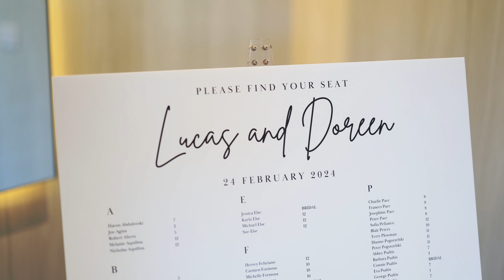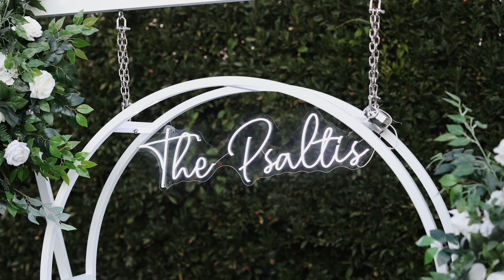Lucas and Doreen at Meadowbank Estate | A Love Story to Remember"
Join us as we witness the beautiful wedding film of Lucas and Doreen as they say "I do" at a stunning Catholic church. The ceremony was filled with love, laughter, and heartfelt moments as the couple vowed to spend the rest of their lives together.

After the ceremony, the celebration continued at the picturesque Meadowbank estate where friends and family gathered to toast to the newlyweds. The reception was filled with joy, dancing, and unforgettable memories that will last a lifetime.

Watch as Lucas and Doreen's special day unfolds in this heartwarming wedding film that captures every precious moment. From the emotional vows to the lively reception, this is a love story that will truly inspire and touch your heart.

Don't miss out on this beautiful wedding film that showcases the beginning of a new chapter for Lucas and Doreen.